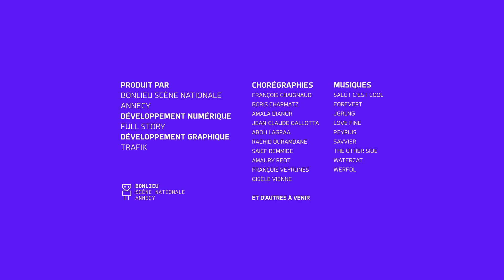I-Dance : Saief Remmide - 17/2/2023 11:43:24